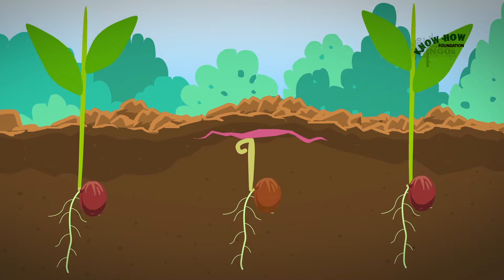Soil Contamination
1 min video animation to prevent soil contamination with waste. The video is used for rural awareness training.